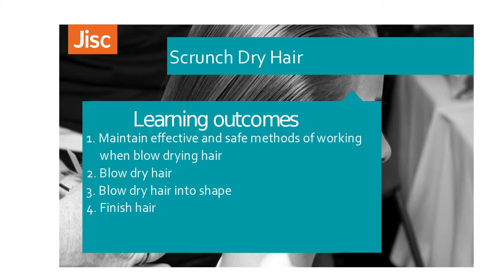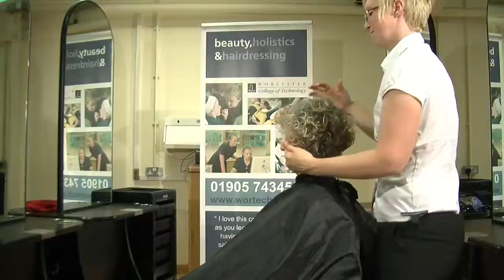Scrunch dry hair